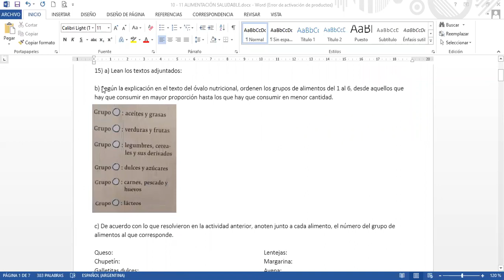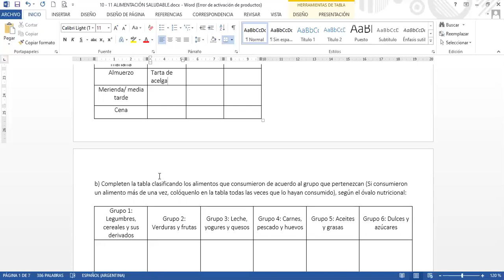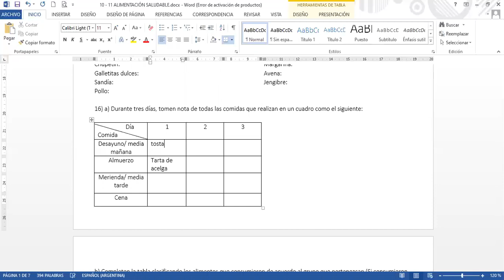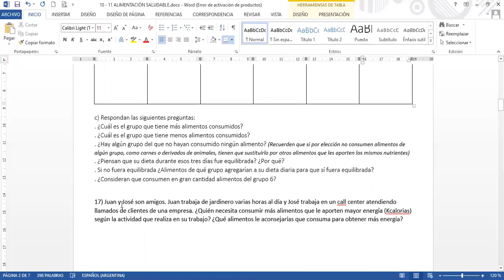Explicación consigna 16